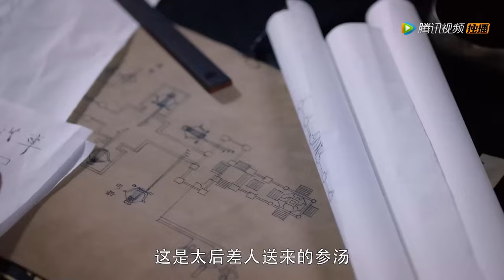枕上书12速看|凤九落水暴露女儿身，帝君的转世身瞬间被凤九的绝色容颜迷倒【三生三世枕上书Eternal Love Of Dream】